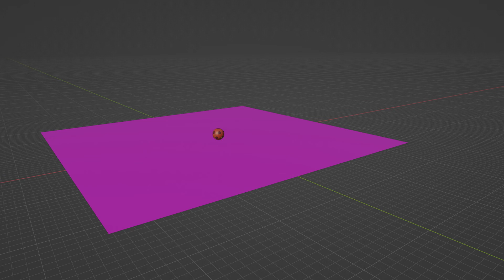Animación 3D (Balón de Futbol rebotando - "Blender") - Jhostyn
Trabajo educativo Jhostyn Gavilánez
Interfaces y Multimedia